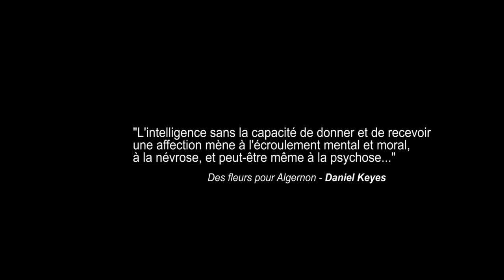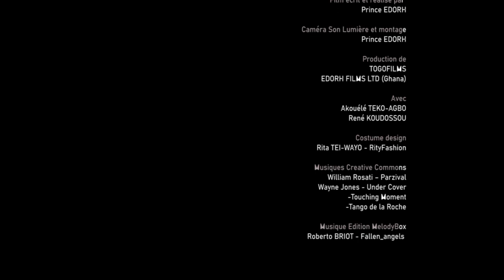DÉLIRE (©Prince Edorh)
L'histoire d'une jeune femme en  pleine dépression nerveuse.
DÉLIRE nous livre une histoire intime d'une jeune femme psychotique convaincue que son mari la trompe avec une autre;  un drame en huis clos sur fond de délire.
On est enfermé avec elle dans son appartement et on ressent tout son désespoir.
Pitch : Une histoire déjantée et éclatante de solitude offrant, non seulement, un aperçu poignant d'une femme mentalement instable, mais aussi  met la lumière sur  les coins les plus sombres de son esprit perturbé.

Dureé : 21 min
Réalisation : Prince EDORH
Avec : Akouele TEKO-AGBO et Réné KOUDOSSOU
Production : TOGOFILMS et EDORH FILMS LTD (GHANA)